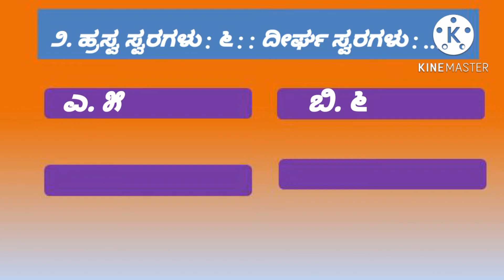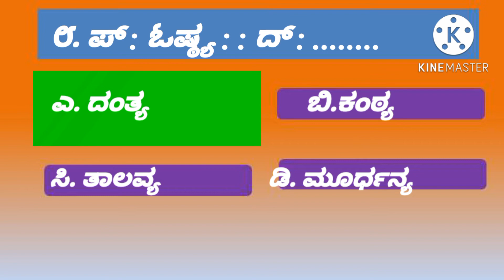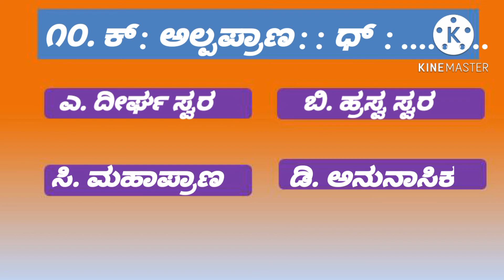ಎಸ್.ಎಸ್.ಎಲ್.ಸಿ - ವ್ಯಾಕರಣ - ಬಹುಆಯ್ಕೆ ಪ್ರಶ್ನೆಗಳು - ಭಾಗ ೨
SSLC - Grammar - MCQs